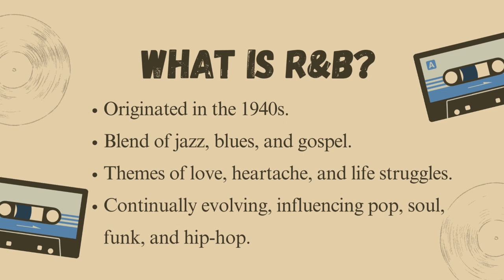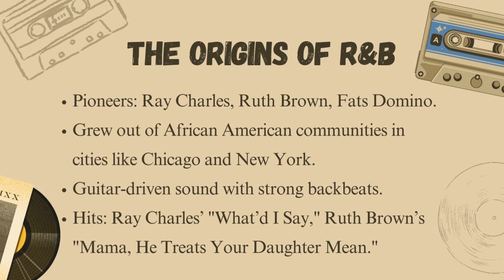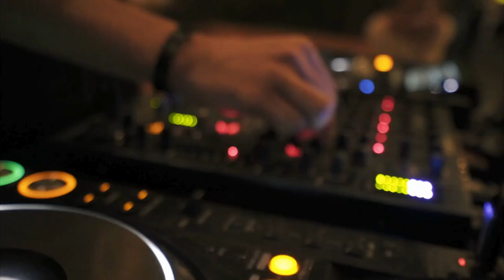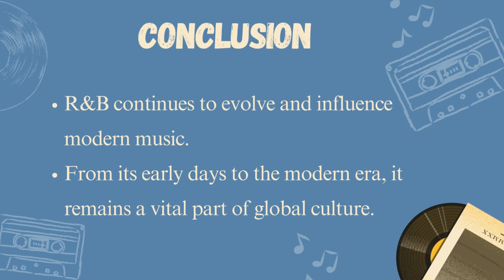R and B Music Explained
What is R & B music??
In this video we will learn about disco music.